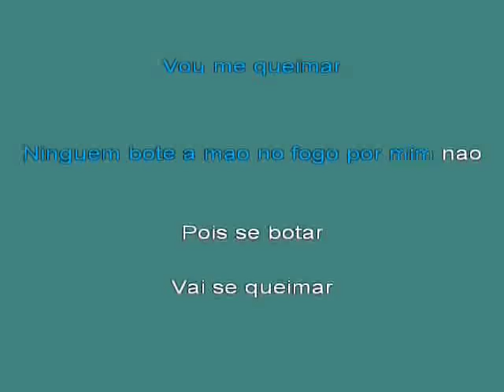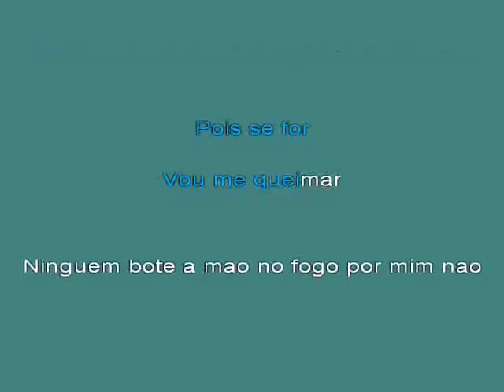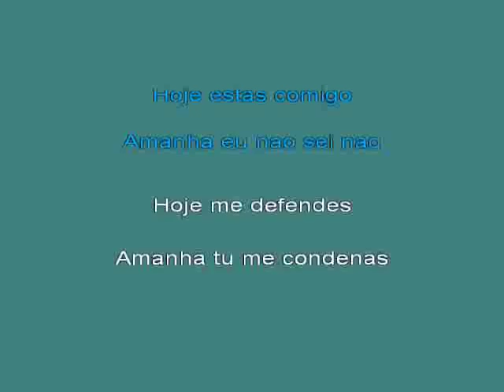Augusto Viravoltas [karaoke]